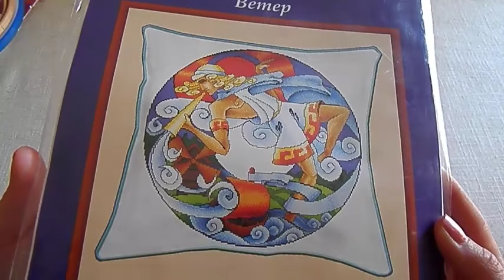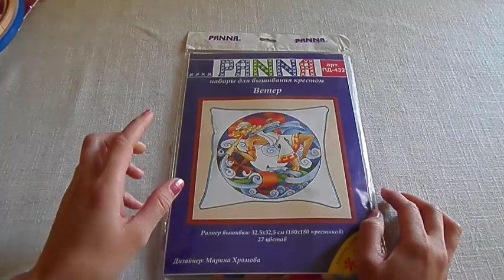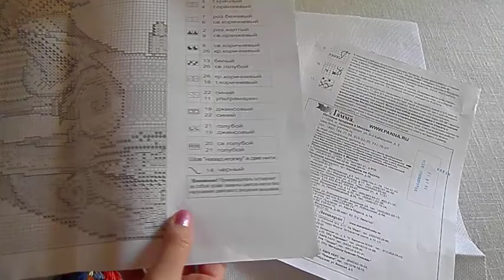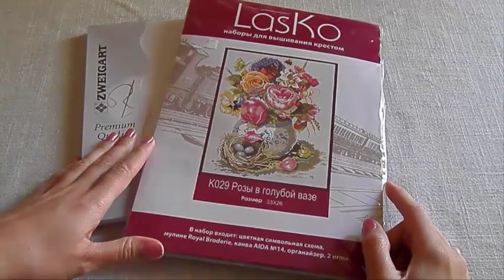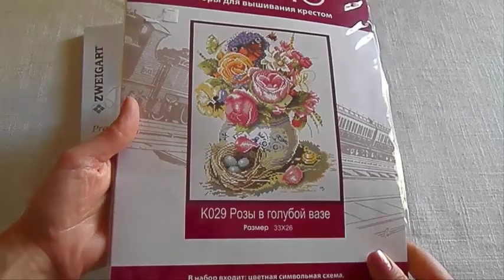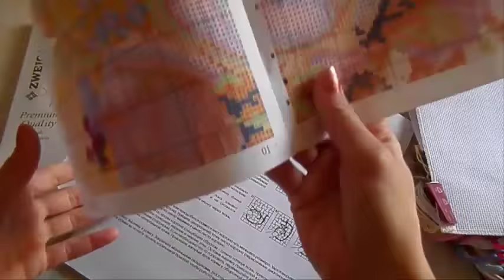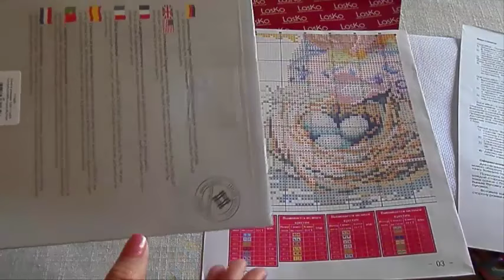Апрель - месяц стартов! №4/Панна "Ветер2/Ласко"Цветы в голубой вазе!